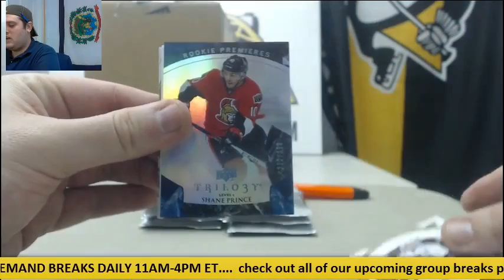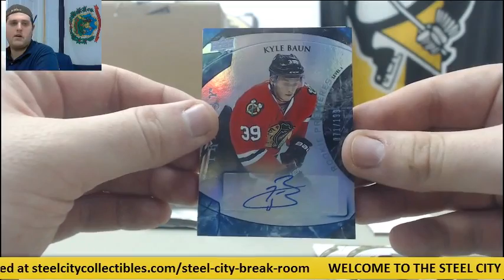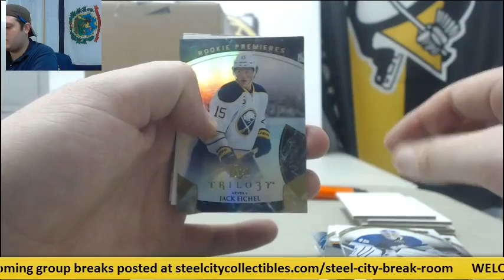Caseman- 2015-16 UD Trilogy HK Live Box Break